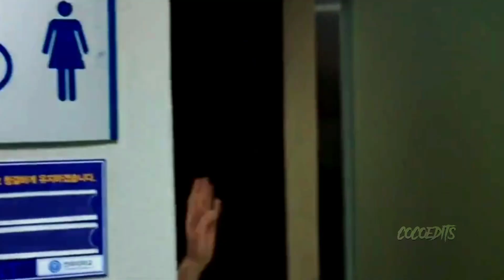Do haei X Jin sun ho || Crazy for you || [FMV]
KDRMA - Cheer up
Song - Crazy for you